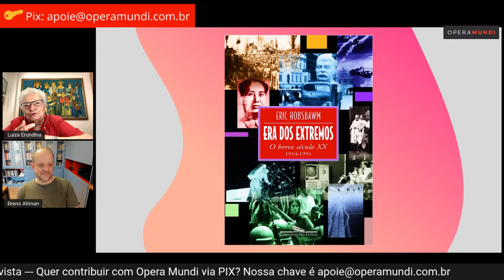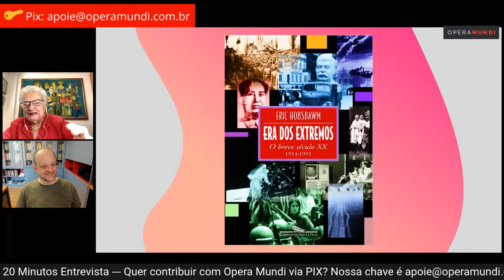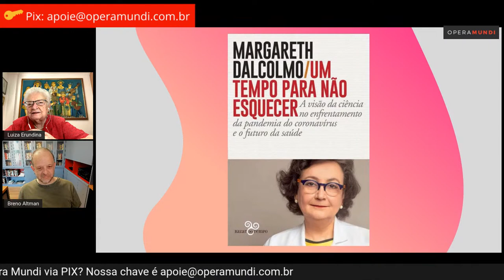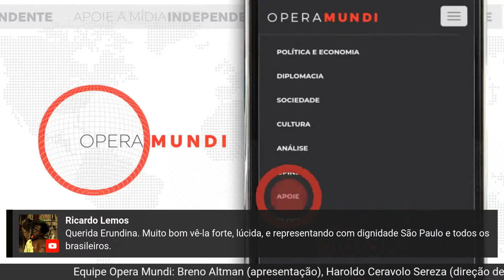LUIZA ERUNDINA: A ESQUERDA BRASILEIRA ESTÁ LONGE DO POVO? - 20 Minutos Entrevista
No programa 20 MINUTOS ENTREVISTA desta sexta-feira (18/03), o jornalista Breno Altman entrevistou a deputada federal paulista pelo Partido Socialismo e Liberdade Luiza Erundina.

A ex-prefeita de São Paulo fez uma leitura sobre o distanciamento de partidos políticos, sobretudo o PT, de suas bases e ponderou sobre como conseguir governabilidade com poder popular.

“A lógica eleitoral se sobrepôs ao objetivo maior, principal, de um partido político. Embora a disputa pelo poder político seja necessária, isso deve ser feito a partir do compromisso e da ação articulada com a sociedade civil, trabalhadores e trabalhadoras. Conforme os partidos do nosso campo foram ascendendo na ocupação do poder institucional, fomos nos distanciando da presença permanente junto aos setores populares, abandonamos o poder popular, foi um descuido”, lamentou.

A deputada federal Luiza Erundina tem uma vida inteira dedicada à política. Já foi vereadora, deputada estadual, e entre os anos de 1989 e 1992, prefeita da cidade de São Paulo. Atualmente exerce o 6°mandato pelo PSOL-SP. São mais de 1700 proposituras apresentadas em defesa da Mulher, das Crianças e Adolescentes, da Cultura e dos Direitos Humanos. Nove já viraram leis, além de uma emenda à Constituição, que inclui o transporte na lista de direitos sociais na Constituição Federal. Foi eleita por 20 anos consecutivos como uma das “Cabeças” do Congresso Nacional, pelo Departamento Intersindical de Assessoria Parlamentar – DIAP, e é a única parlamentar mulher premiada em todas as edições do “Prêmio Congresso em Foco”, como uma das melhores parlamentares do Congresso.  Em 2020 foi candidata a vice-prefeita ao lado de Guilherme Boulos, disputando o 2° turno com Bruno Covas. É pré-candidata a deputada federal pelo PSOL-SP.

00:00:00 - Abertura
00:04:20 - Na visão de Luiza Erundina, os partidos foram se tornando máquinas eleitorais?
00:07:20 - Para Luiza Erundina, a atenção dada à disputa eleitoral foi uma trajetória inevitável?
00:08:45 - Luiza Erundina fala sobre a história e o momento atual do PT na construção popular
00:13:30 - Luiza Erundina fala sobre os resultados eleitorais e a mobilização popular
00:18:00 - Luiza Erundina analisa o novo modelo de federação partidária
00:22:10 - Luiza Erundina fala sobre sua experiência na Prefeitura de São Paulo
00:25:45 - Luiza Erundina defende a organização e mobilização do povo
00:31:10 - Luiza Eruninda explica o que era a forma petista de governar
00:38:40 - Luiza Erundina responde: É possível governar sem maioria?
00:45:30 - Luiza Erundina sobre a política de alianças
00:49:45 - Luiza Erundina defende menor preconceito com as massas evangélicas
00:57:10 - Luiza Erundina fala sobre o apoio do PSOL a Lula
01:00:00 - Luiza Erundina fala sobre sua candidatura em 2022
01:00:45 - Indicações de Luiza Erundina para livros e filmes